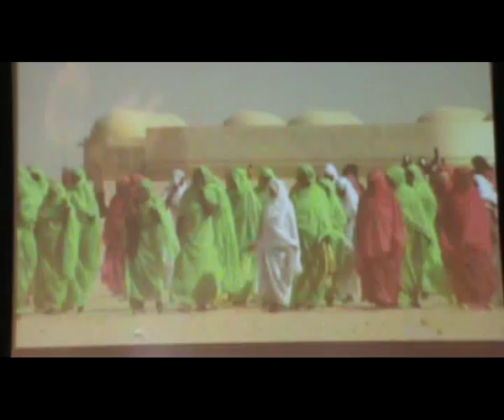Cristina del Valle - Quítame Este Velo.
CRISTINA DEL VALLE EN CONCIERTO EN MÁLAGA [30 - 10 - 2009]

QUÍTAME ESTE VELO
(autores: Cristina Del Valle , Esther García , Luis Cabañas)

Voy dejando palabras en el viento
para que alguien oiga desde lejos mi lamento
piso un suelo que algún día espero
sea diferente por todos los que ya han muerto

Y si callo, lágrimas... y si hablo, lágrimas.
y si callo, lágrimas... y si hablo, lágrimas, lágrimas.

Quítame éste velo, porque quiero ver el cielo
romper el silencio, y poder hablar sin miedo
quítame éste velo, porque lo deseo y quiero
ser igual que tú, sin vivir en un destierro

Vivo un tiempo tan confuso y pienso
que me quedo sin razones para comprenderlo
¿por qué tengo que esconder un cuerpo,
no tener un nombre ni el más mínimo derecho?

(estribillo)

Quítame éste velo, porque sola yo no puedo
quítame éste velo,
que está matando mis sueños...